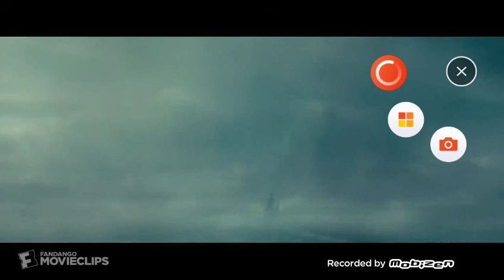Bringing back Godzilla